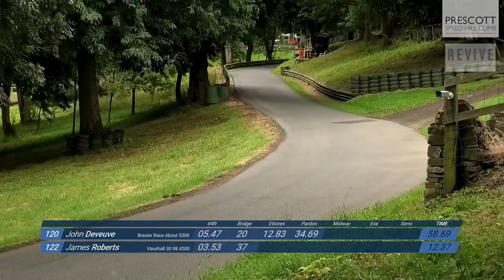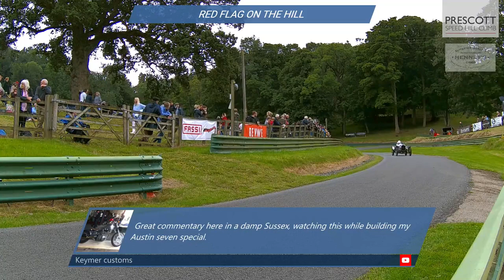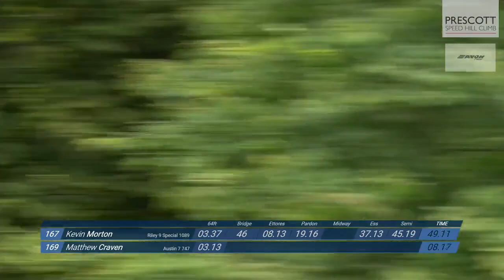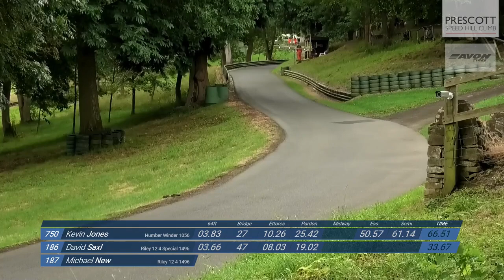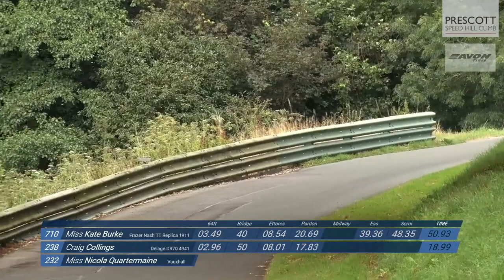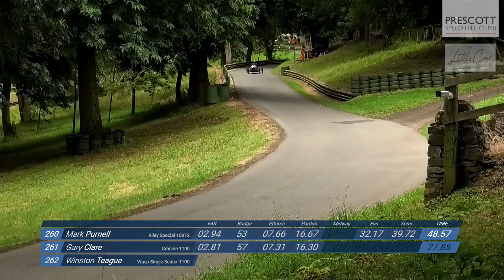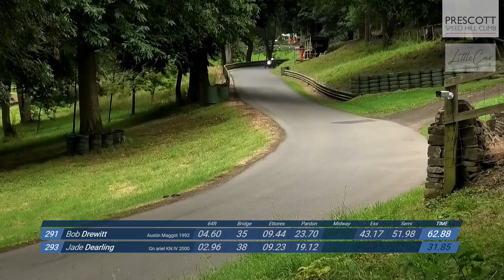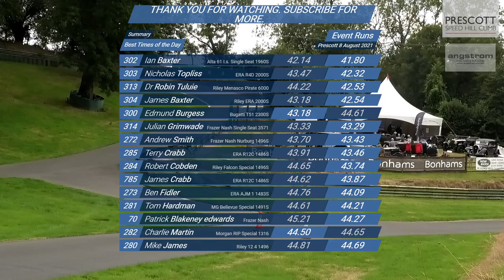Vintage Sports-Car Club at Prescott (Afternoon)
This long established Hill Climb is undoubtedly the ‘Jewel in the Crown’ of the Vintage Sports-Car Club’s year. The pinnacle of the Speed Season, this historic event takes place on the original 'Short Course' version of the Prescott track. The event draws competitors and spectators from afar to compete or watch the spectacular action on this popular hill.

Cars compete in classes for Edwardian, Vintage and Post-Vintage Racing Cars, with many historic manufactures being featured including Bugatti, Austin, Riley, GN, ERA, Frazer Nash, MG, Talbot, Vauxhall & Wolseley - amongst many others.

Prescott Speed Hill Climb is one of the world's most prestigious motor racing venues. Set in 69 acres of glorious Cotswold countryside, near Cheltenham, Gloucestershire, the estate not only provides a beautiful setting for a range of classic car and bike weekends, but also hosts major motor racing championships.

The track is 1127 yards long and rises over 200 feet on a technically challenging course incorporating short straights, fast and slow corners and a breath-taking hairpin. The fastest modern racing cars completing the course in under 36 seconds!